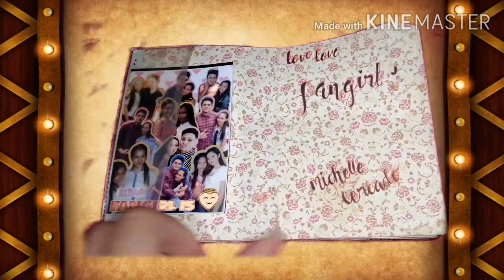PBB LIGTASK | FANGIRL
Pinoy Big Brother Stay at Home Edition